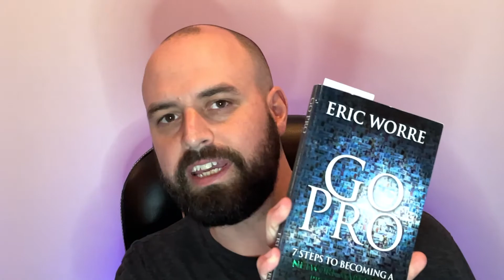Book Review: "Go Pro - 7 Steps to Becoming a Network Marketing Professional" by Eric Worre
Eric Worre is probably the most well know and one of the very best trainers in the Network Marketing industry. This book is a staple of my library and if you are in the industry it should be in yours too. I like to hand this book out to my new enrollments because how effective it is at going over the root skills needed to have success in this business. Get a copy and share them with the distributors you love most!!